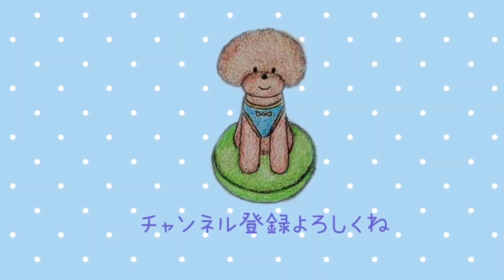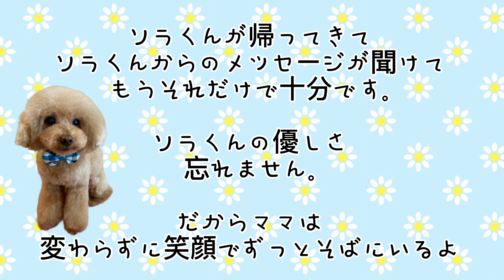Amazonからやってきた‼️新生ソラくん🐶ご紹介します✨✨【トイプードル】【トイプードル多頭飼い】【toypoodle】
I have 8toypoodles.

いつもありがとございます。

■さっちゃんが（母）minneでハンドメイド作品を販売しております。
興味がある方は↓のリンクから遊びに来て下さいね。

■【トイプードル】【トイプードル多頭飼い8ぷぅちゃん達の個性は？】
8ぷぅちゃん
それぞれの面白い動画などをご紹介しています。

■【トイプードル】【YouTube始めます！！8ぷぅちゃんの自己紹介】
記念すべき初投稿の動画になります。8ぷぅちゃんの自己紹介がメインになります。

■【莉愛ponのブログ】Riaの宝物8ぷぅFamily